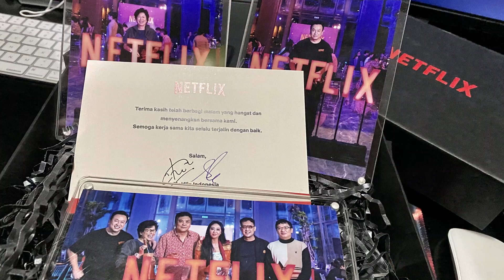Charles Gozali's Action Cinema Episode: Perjalanan MAGMA di 2021 (Part 3)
Charles Gozali Action Cinema versi YouTube kali ini akan membahas kilas balik perjalanan MAGMA selama tahun 2021 baik dalam karya, juga sebagai sebuah keluarga.